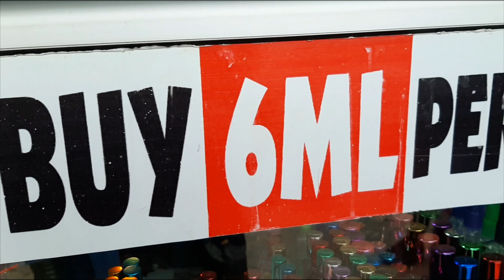REFILL PERFUMES RESTOCK,UPDATED PRICES, FAST Moving Scents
How to start a refill perfume business in nairobi kenya
The capital you need to start this business
Everything you will need to know about perfume refill business
How to start the business with less capital
How much money or capital do you need to start the business
perfume business start up
Where do you get the perfumes products in wholesale prices in nairobi kenya.
How to import the perfumes from Dubai
Oil based perfumes business in kenya 🇰🇪
What exactly do you need in order to start the business
How to make profits
How much profit do you make
Is perfume refill business profitable. 🤔
Perfumes refill business successfully success stories women in business

Most frequently asked questions about mitumba business boutique, owning a business all answered in this video
How to start a mitumba clothing business
Where to get stock from in gikomba Eastleigh Market
How much capital money to start with do you need
Where to get quality clothes cheap
How mitumba business is doing in kenya thrift shop online business successfully.
Where to get clients customers for your  small businesses
This is my business success story.
From when I first started selling mitumba from home, online Facebook and Instagram page,  to opening a shop in Nairobi .
This is HOW I BECAME SUCCESSFUL IN my Business.
 mitumba and new clothes for everyone, men,kids,ladies, newborn, girl, boys, Mums,gentlemen

INSTAGRAM@onestopthriftshop,  onestopby Debbie
FACEBOOK @One Stop Mums N Kids
Whatsapp business :

The shop is located in Uthiru, Kabete, Nairobi.
Deliveries done countrywide.

scrap metal business
online business in kenya
successful business young entrepreneurs,  the curious entrepreneurs,  simply flo,  Kenyan entrepreneurs latest comrades triplets, comrades flavour,  loyalty test

How to open and run an online business successfully
How to start a successful mitumba business
Mens wear,  ladies clothes,  kids clothes
Gikomba try on haul,  kamukunji,  Eastleigh Market
Small business owner,  why you should start an online physical shop
How I started my mitumba online business,  from selling online to owning a shop in nairobi kenya, Business ideas for stay at home mums,  online part time job ideas for college students,  beginners friendly How to start and be successful in a clothing business,  how much capital money